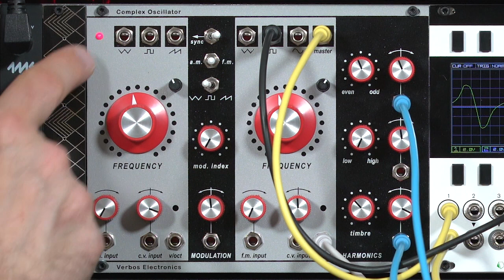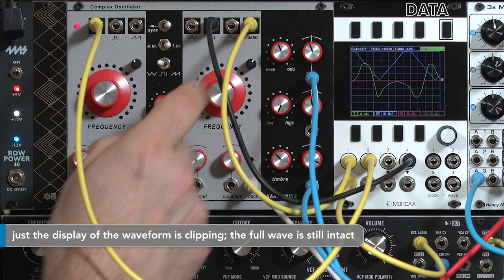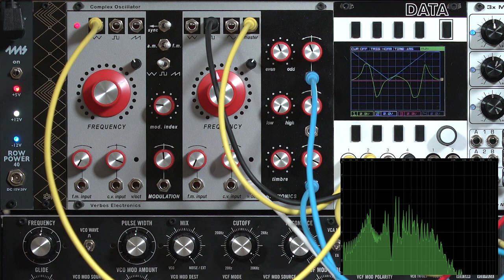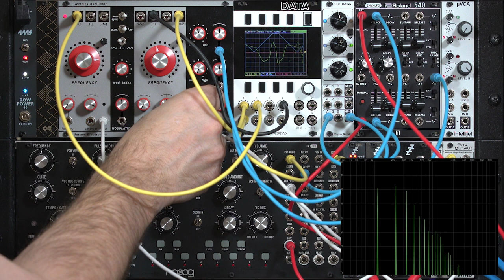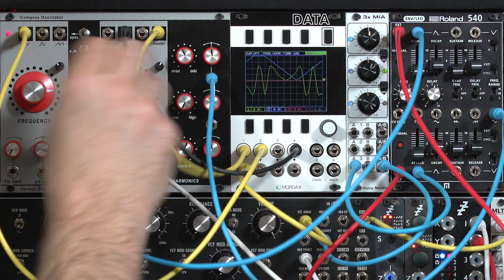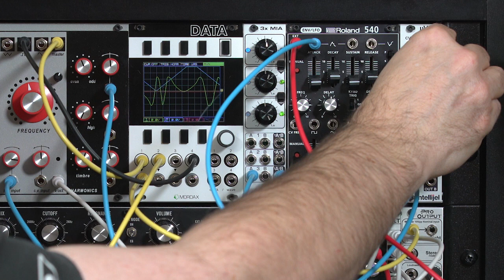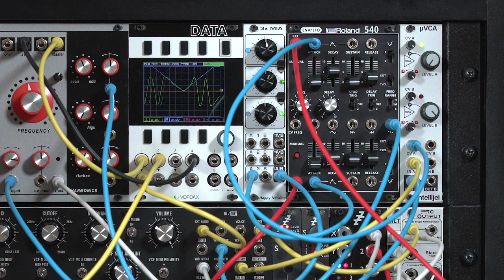Verbos Complex Oscillator: Exponential & Linear FM (LMS: Eurorack Expansion Preview)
The Verbos Complex Oscillator is an interesting take on the classic Buchla dual VCO where one side modulates the other to create more complex waveforms. In this movie, I give a quick overview of switching between AM and FM modes, and then demonstrate both exponential FM using the internal modulation bus and linear FM using an external oscillator (a Moog Mother-32) and VCA for modulation depth (an Intellijel uVCA II). More details are in the companion blog post

This movie is one of five on the Verbos Complex Oscillator from my online course, "Learning Modular Synthesis: Eurorack Expansion" (available July 2017). For more details including the list of movies and an overview of the course,